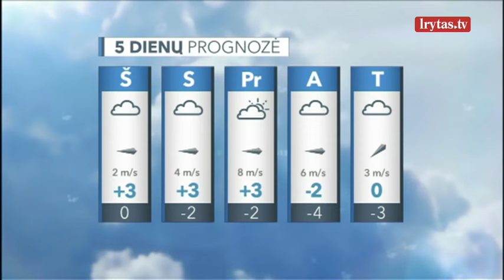Sinoptikai praneša: Kovo 8-oji dovanos saulę bei sausą orą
Penktadienio naktį situacija keisis nežymiai. Dangus daugiausia išliks mažai debesuotas. Ir toliau bus sausa, krituliai nenumatomi. Vietomis matomumas suprastės dėl tvyrojančio rūko. Pastovios krypties nerandantis vėjas bus labai silpnas, beveik nesijaus. Temperatūra kris gana sparčiai ir paryčiais termometrai rodys 2–7 laipsnių šaltį. Penktadienio rytą kai kur tvyrojantys rūkai sklaidysis, dangus vėl giedrės. Dieną debesų išliks tik vietomis, daugiausia rytinėje šalies dalyje, o lietaus ir iš jų vis dar nebus. Dvelks nestiprus šiaurės, šiaurės vakarų krypties vėjas. Aukščiausia temperatūra per daug nesiskirs nuo buvusių dienų ir sieks 3–8 laipsnius šilumos.